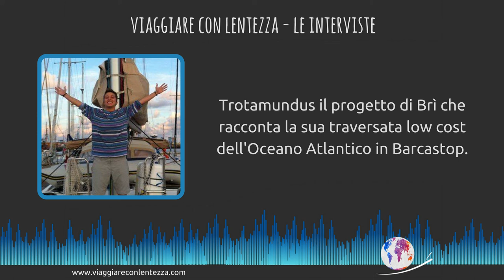Slow podcast: X Episodio - Traversata oceanica in barcastop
E' possibile viaggiare senza soldi e a tempo indeterminato? Cosa metto nello zaino per un viaggio a piedi? Che cos'è il wwoof e che cos'è il Barcastop? A queste ed altre domande tenteremo di rispondere intervistando dieci viaggiatori esperti e... a-tipici! Slow podcast è un'idea della redazione di viaggiare con lentezza. Questa prima serie di dieci episodi è curata da Cristiano Ferrari, con la partecipazione tecnica di Simone Dabbicco, Silvia Tamburini e altri collaboratori che hanno prestato competenze e voci.

Ascolta le storie dei viaggiatori alternativi italiani e impara dalle loro esperienze! E' possibile viaggiare senza soldi e a tempo indeterminato? Cosa metto nello zaino per un viaggio a piedi? Che cos'è il wwoof e che cos'è il Barcastop? A queste ed altre domande tenteremo di rispondere intervistando dieci viaggiatori esperti! Slow podcast è un'idea della redazione di viaggiare con lentezza. Questa prima serie di dieci episodi è curata da Cristiano Ferrari, con la partecipazione tecnica di Simone Dabbicco, Silvia Tamburini e altri collaboratori che hanno prestato competenze e voci.

Ascolta le storie dei viaggiatori alternativi italiani e impara dalle loro esperienze!